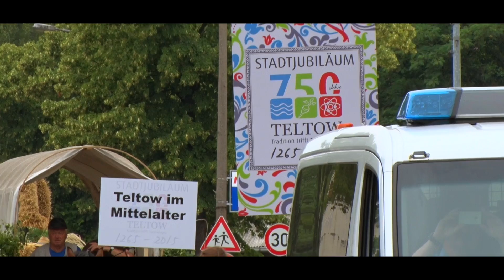750 Jahre Stadtrecht – Teltow in einem Zug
750 Jahre Teltow - Festumzug

Trotz des Regens war die Stimmung gut. Der Wagenzug und die Motive des Teltower Festumzugs gaben einen eindrucksvollen Überblick über die lange Stadtgeschichte. Erste Impressionen zeigen wir jetzt. Für alle, die das größte Ereignis des Festjahres nicht einfach so an sich vorbeiziehen lassen wollen, folgt natürlich noch eine Langversion.